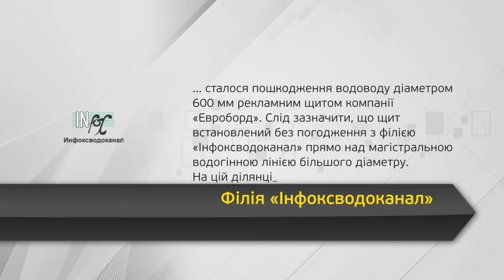Мегапотоп на Люстдорфській дорозі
Мегапотоп на Люстдорфській дорозі. Затопило ділянку розміром більше 200 метрів. Вода лилася з-під бордюрів, а під білл-бордом навіть просів асфальт.